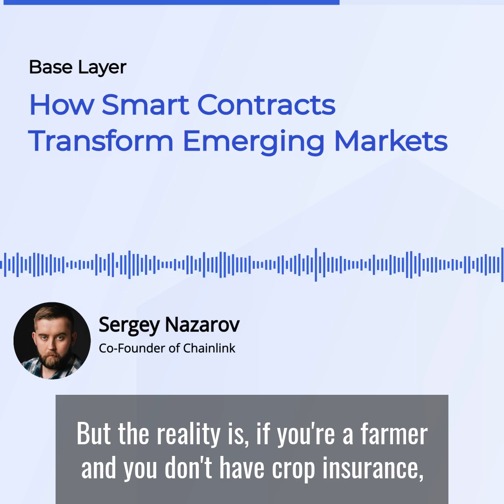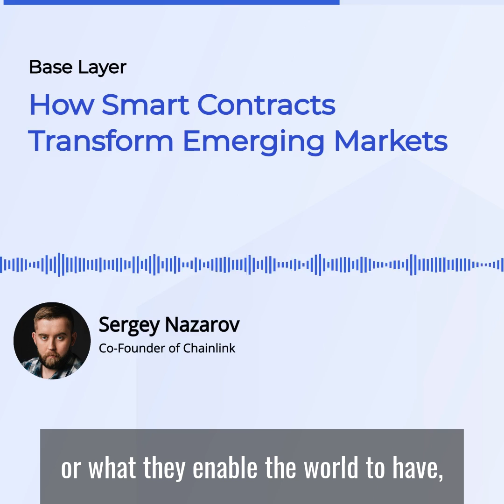How Smart Contracts Transform Emerging Markets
Chainlink enables hybrid smart contracts, technologically-enforced agreements with real-world inputs that empower users in emerging markets with new solutions for hedging economic risk, such as data-driven rainfall insurance from Arbol Market.

Listen to Sergey Nazarov's full conversation with David Nage from the Base Layer podcast